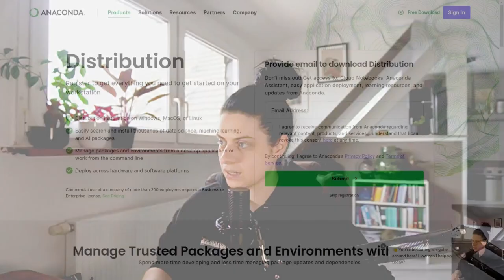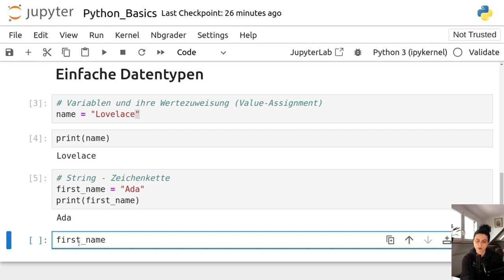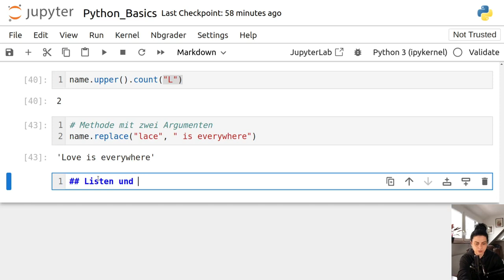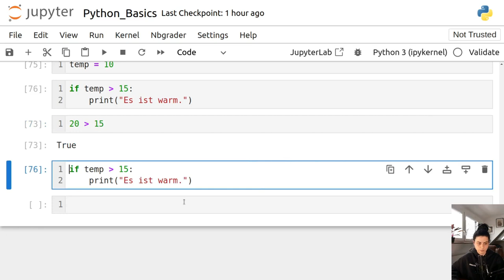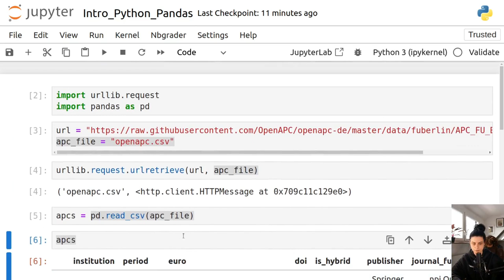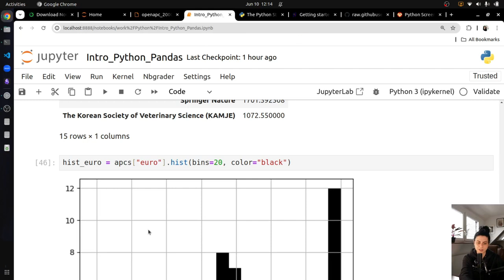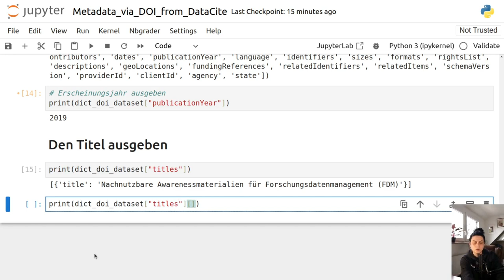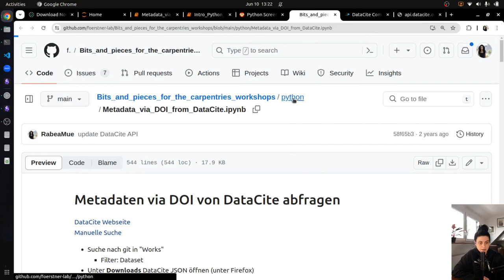Screencast zu Python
Willkommen zu unserem interaktiven Python-Screencast! In diesem Video werfen wir einen Blick auf die Grundlagen mit der Programmiersprache Python. Außerdem wie man die Python Library Pandas für das Arbeiten mit tabellarischen Daten nutzen kann. Und ich zeige die wie du Metadaten über die DataCite API beziehen kannst. Egal, ob du gerade erst anfängst, die Grundlagen zu lernen, oder ein erfahrener User bist, der seine Fähigkeiten erweitern möchte, dieses Video ist perfekt für dich!

Inhalte dieses Videos:

1. Intro 00:00:00
2. Installationshinweise 00:01:50
3. Jupyter Notebook starten 00:02:50
4. Python Basics 00:07:20
5. Einfache Datentypen 00:24:40
6. Operatoren 00:36:32
7. Funktionen und Methoden 00:48:54
8. Listen und Dictionaries 00:54:56
9. For-Schleife 01:10:00
10. Conditionals 01:19:49
11. Intro Python Library Pandas 01:29:08
12. Tabellarische Daten mit Pandas einlesen 01:39:20
13. Daten mit Pandas visualisieren 02:03:38
14. Pandas Outro 02:20:42
15. Intro - Metadaten via DOI von DataCite 02:22:30
16. Metadaten für eine DOI beziehen 02:31:38
17. For Schleife für alle Creator 02:52:05
18. For Schleife für mehrere DOIs 02:58:20
19. Outro 03:12:14

Dieses Video ist interaktiv gestaltet, sodass du die Befehle direkt mitmachen kannst. Wenn du dir einen zweiten Part wünschst, lass es mich gerne in der Kommentarspalte wissen!

▶ Hier gehts zu dem Pad, dass ich im Screencast für euch erstellt habe mit den Code Snippets und den Jupyter Notebooks